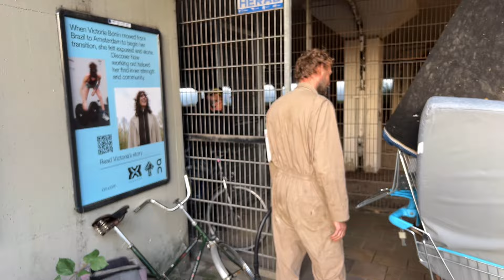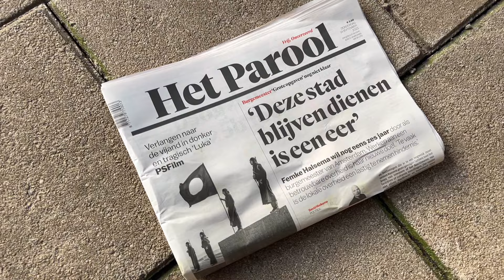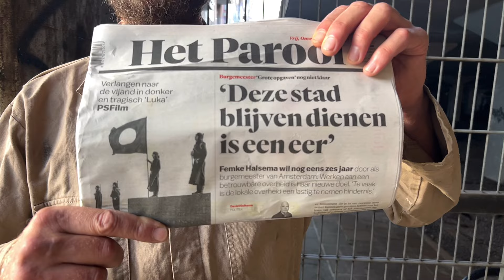Underheaven 2, beroemt artwork onder A10 compleet vernietigd. DonLeo vertelt over rol Amsterdam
Ooit stond hier het prachtige kunstwerk "Under Heaven II," een symbool van schoonheid en cultuur in Amsterdam. Helaas is dit meesterwerk nu verwoest, en de schuld ligt bij de gemeente Amsterdam. Ze hebben de onderhoudsplicht genegeerd, het hekwerk verwaarloosd en het slot niet gerepareerd. Het resultaat? Een tragisch verlies voor ons erfgoed.

Dit kunstwerk was een bron van inspiratie voor velen, en het verdient beter dan dit. Laten we samen opkomen en de gemeente aansporen om actie te ondernemen. De cultuur en kunst van onze stad verdienen respect en bescherming. De gemeente moet verantwoordelijkheid nemen en ervoor zorgen dat zoiets nooit meer gebeurt.

Deel dit verhaal, roep op tot actie en laten we samen streven naar het behoud van onze kostbare kunst en erfgoed.